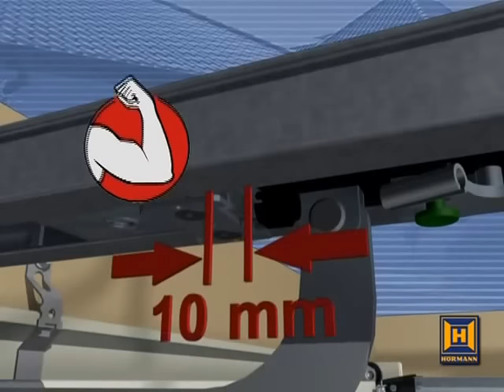Montage eines Hörmann Garagentorantriebes - ProMatic (mit K-Schiene)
In diesem Video zeigen wir Ihnen die Montage eines Hörmann Garagentorantriebes - ProMatic (mit K-Schiene).

Hinweis: Dieses Video ist eine Ergänzung zur Anleitung, zur Montage, zum Betrieb, zur Wartung und ersetzt diese nicht!!!
Eine ausführlichere Artikelbeschreibung und weitere interessante Produkte rund um das Thema Hörmann finden Sie